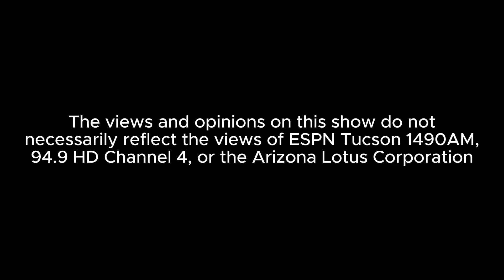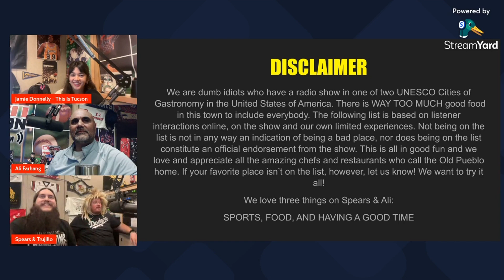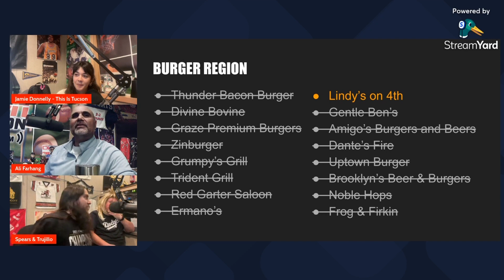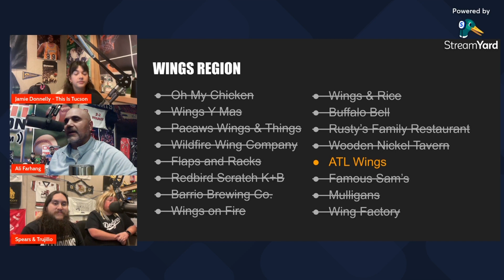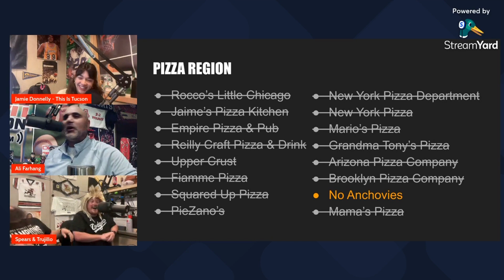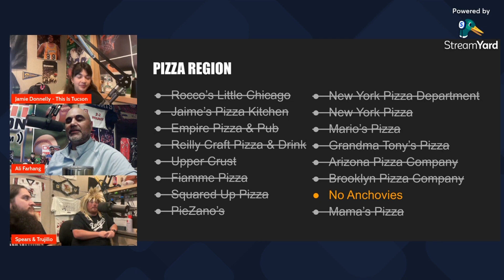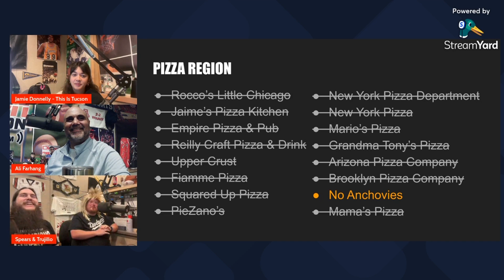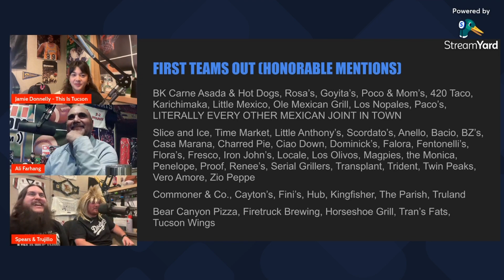Spears & Ali - OVERTIME PODCAST - 4/3/24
This week, Jamie Donnelly - food writer for This Is Tucson - joins us to take a look at our Munchie Madness Final Four and take part in all the S&A shenanigans!

Listen to the live show weekday mornings from 7-9AM on ESPN Tucson 1490AM/94.9HD Channel 4 or stream us live from ESPNTucson.com.

Catch the show later on with the Spears & Ali Podcast on Apple and Spotify!